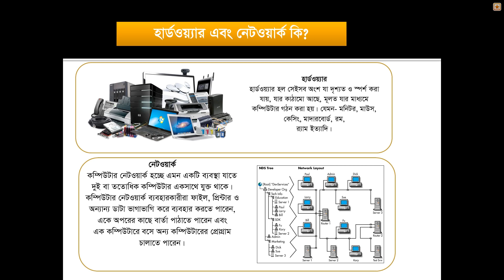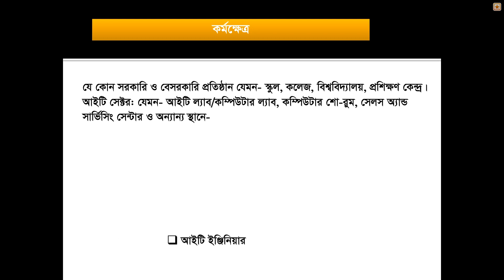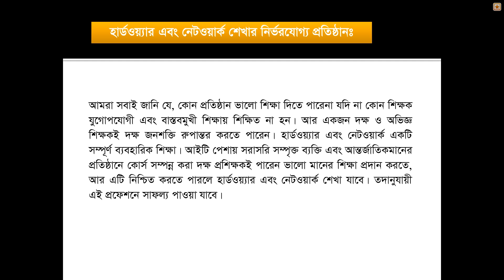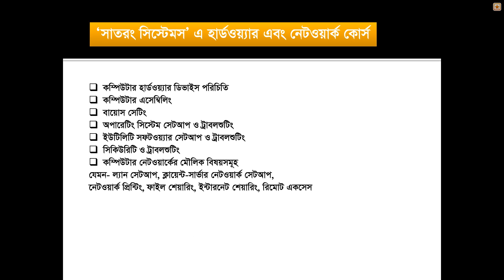Heardware & Networking Course at Saatrong Systems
Saatrong Systems Is The Most Popular IT Institute In Barishal, Bangladesh. This Institute Approved by Bangladesh Technical Education Board. (Code No. 42119)
Our Services:
# Computer Training # Outsourcing  # Graphic Design & Printing